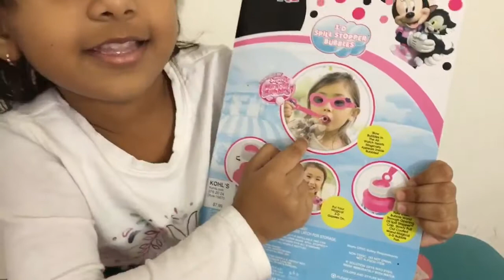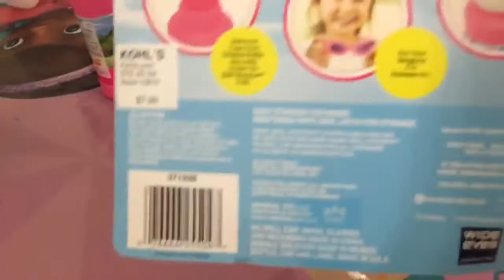Disney Minnie Mouse 3D Bubble Maker Wand Solution Glasses Spill Stopper Kids Fun Play Kit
Disney Minnie Mouse 3D Glasses Bubble Spill Stopper Kit is fun for both boys and girls. Mainly used for outdoors, can also be used indoors. Your kids will enjoy creating their own little bubble affair and watching the 3D Minnie images in the bubbles with this kit.